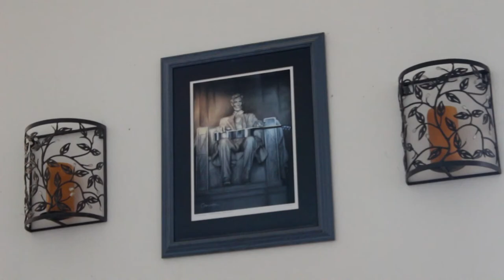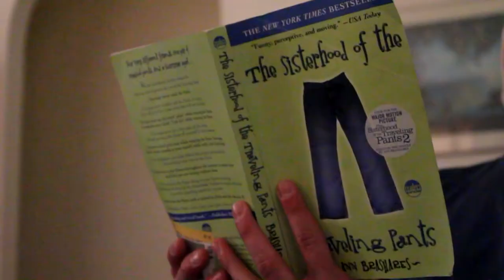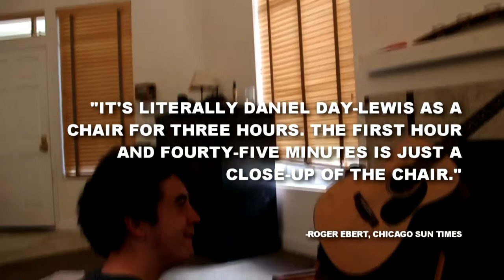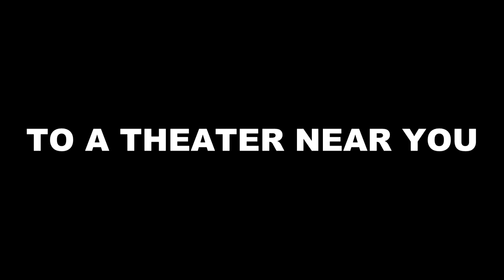The Chair (2013) | Official Trailer HD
He's immersed himself in the role of a quadriplegic man in "My Left Foot", a ruthless oil baron in "There Will Be Blood", and America's greatest president in "Lincoln". Now, it's Daniel Day-Lewis as you've never seen him before, playing the role of Chair in "The Chair". Join Clint Eastwood and Day-Lewis in their first on-screen pairing in this poignant coming of age story that will defy the cinematic medium.

[UNCUT]

Written and produced by Harry McDonough and Raleigh Welch
Filmed and edited by Marissa Alexandria Martinez